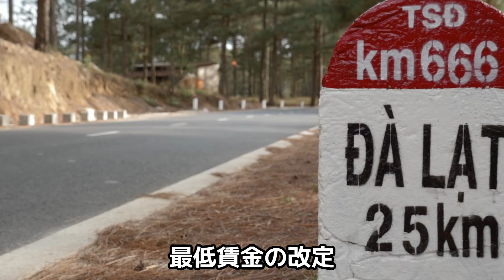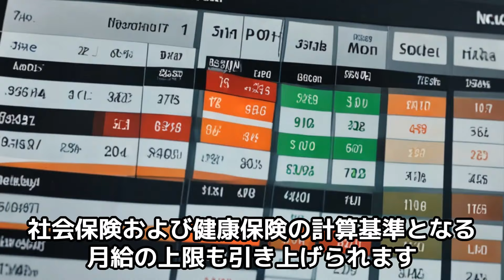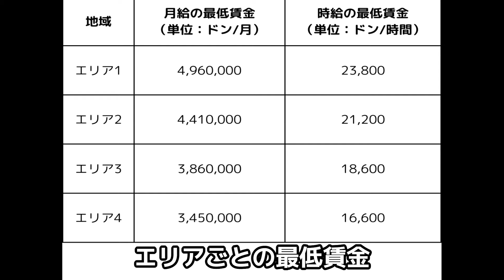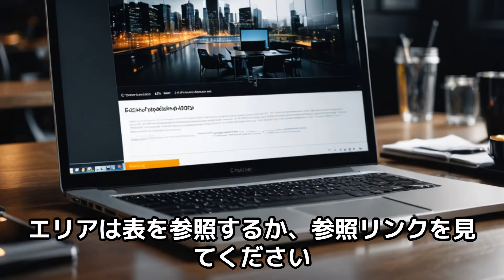2024年7月から基礎給与と最低賃金が改定｜エリアごとの最低賃金を解説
ベトナム1,391日目です。

①基礎給与と最低賃金を引き上げる方針を発表
②基礎給与は2,340,000ドン/月、最低賃金はエリアごとに異なる
③労働者の生活水準向上と経済の安定・成長が期待